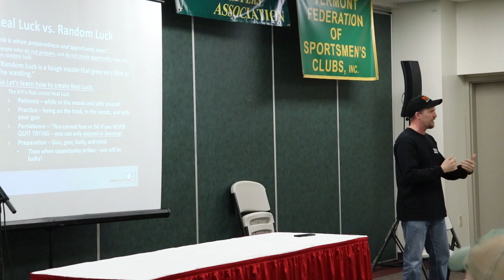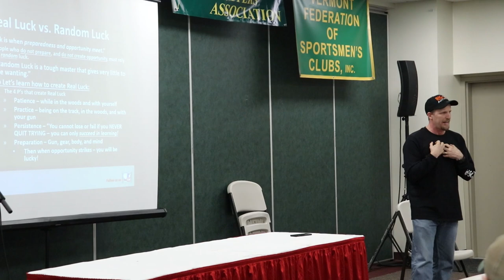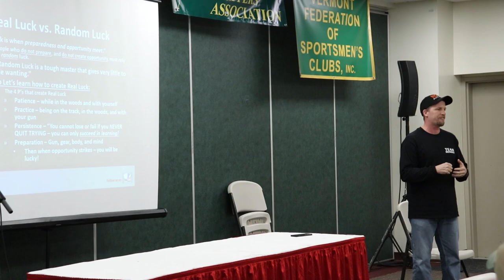RANDOM LUCK vs REAL LUCK: Mark Scheeren's Seminar at the Yankee Sportsmen Classic | Big Woods Bucks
Some words of wisdom from team member Mark Scheeren. Mark has a really unique seminar. Often over looked, the mental side to tracking is just as important as being in shape or a really good shot. If you're not in the right mental state, you're putting yourself at even more of a disadvantage than you already are against mature whitetail bucks in the big woods. That buck standing at the end of the track is ALWAYS mentally prepared—his life depends on it.